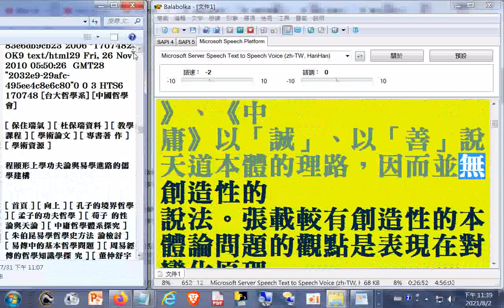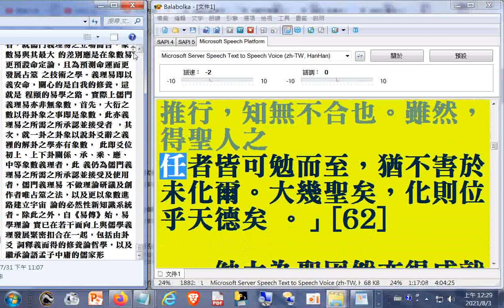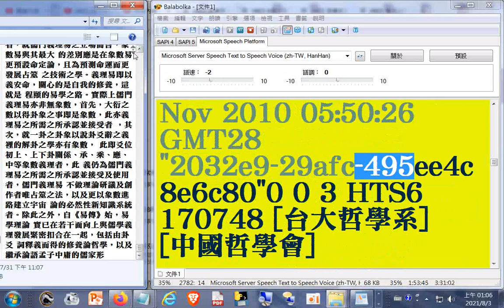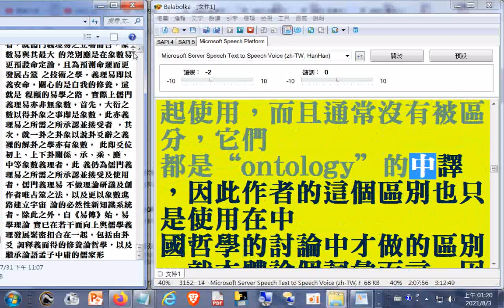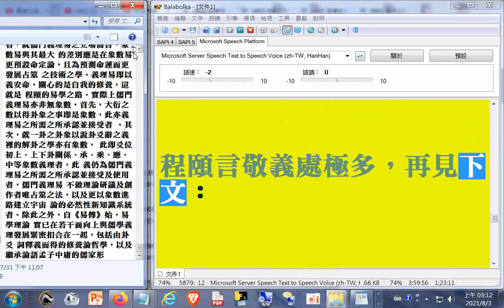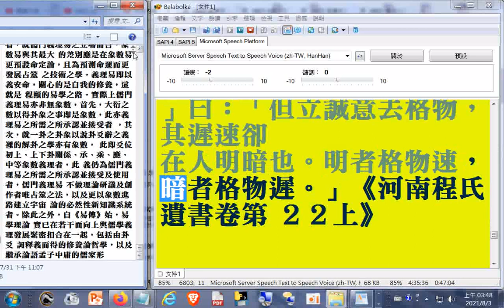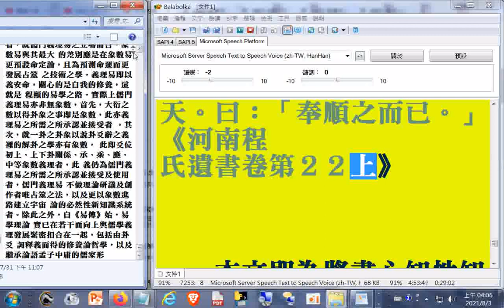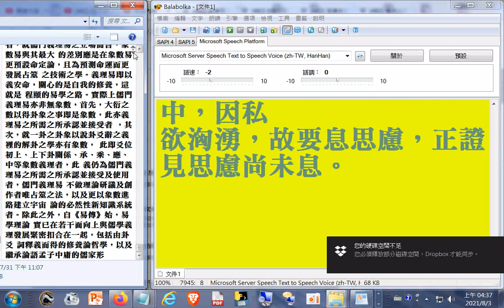瀏覽與逐字唸#哲學論文教學資料06[ 保住瑞氣 ] [ 杜保瑞資料 ] [ 教學課程 ] [ 學術論文 ] [ 專書著作 ] [ 學術資源 ]